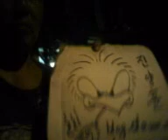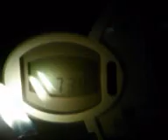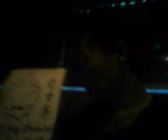Long range amphibian,dvj1480 V10 05 13 19 35sat